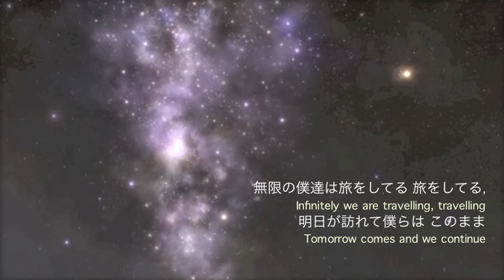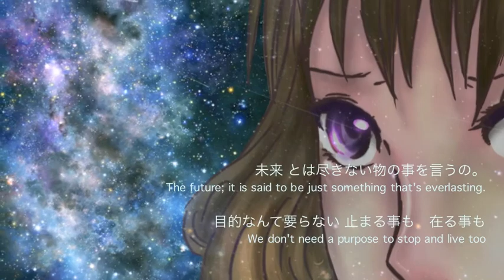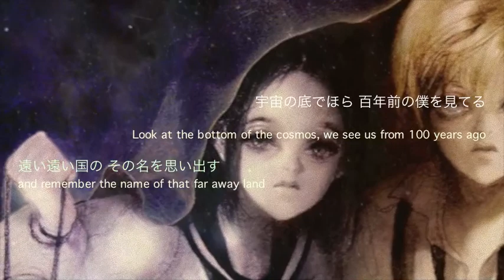【Makinade】My Last Gravity〖Thankyou for 300+ subs !〗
Yay~~ finally this song !
please don't mind the video and the mixing ~
I spent minutes for the main and hours for the harmonies and adlibs lol XD Thankyou for appreciating my covers until now ❤ ❤

Song: マイラストグラヴィティ (My Last Gravity)
Composer: ゆにP (Yuni-P)
Lyricist: ゆにP (Yuni-P)
Vocalist: 初音ミク (Hatsune Miku)
Nico: sm11535860
Englich Lyrics : Voca-Trans
Pictures : Iy Tujiki, Laphet.

UGH, I HATE THE BABY VOICE.